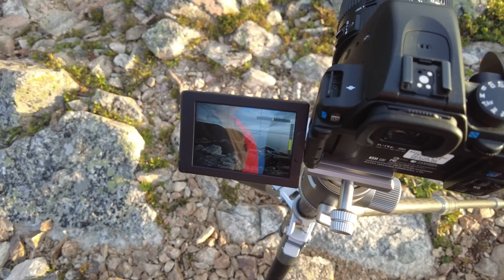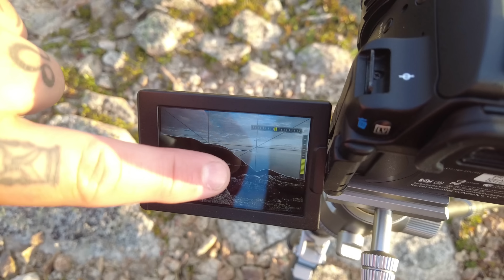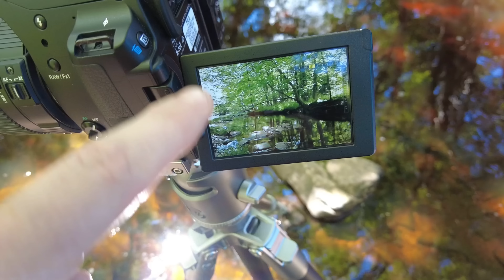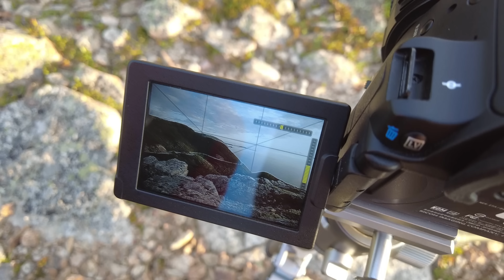I Dropped This Pentax Camera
It was an honest accident. I definitely did NOT intend for Jason's Pentax camera to go for a swim.

On the plus side, I make it all good by giving Jason a signed copy of the best book ever written. He's obviously delighted with this result. Some might say he came out on top.

After a hike in the mountains, we visit Nova Scotia's most famous viewpoint in hopes of photographing a glorious sunset but does Jason realize the full extent of the waiver that he's signed?

He may know all the terminology of landscape photography but with two stops of dynamic range he's going to need perfect technique to get a clean image out of his obsolete antique.

After admitting to making a profit reselling my book Jason doesn't seem to feel like sharing the proceeds even though I've made it quite clear that I'm not above accepting tips.

Will he loose his temper at the submergence of his camera or is this the perfect excuse to upgrade? Perhaps I've done him a huge favour?